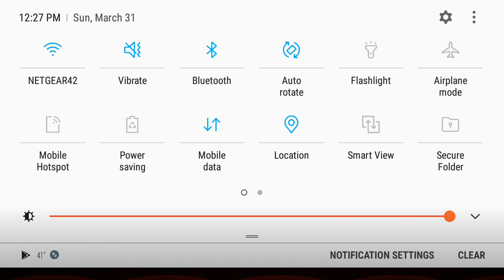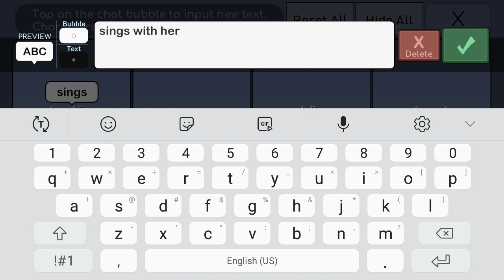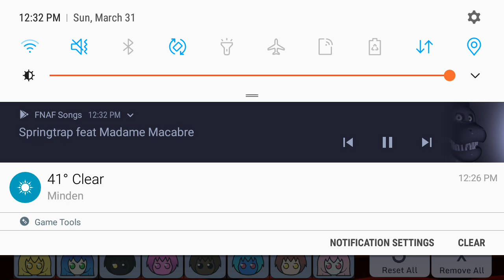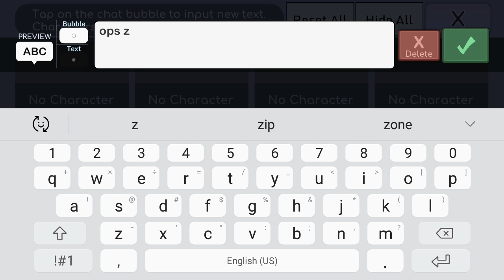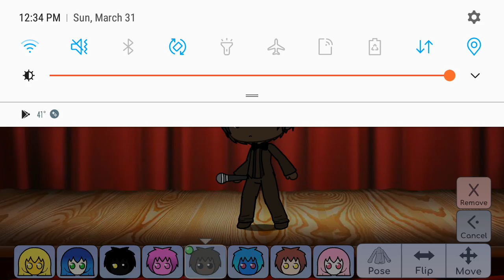Singing battle part 1